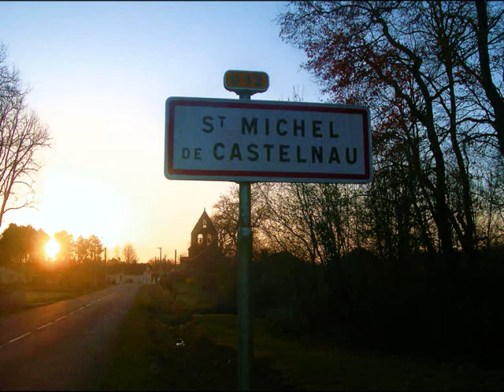Week end de rêve à St michel de Castelnau !